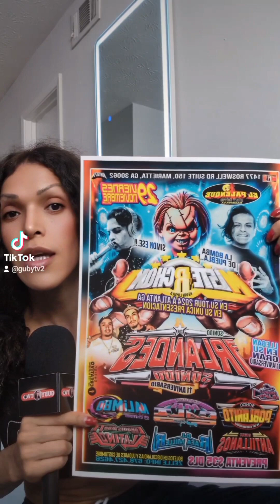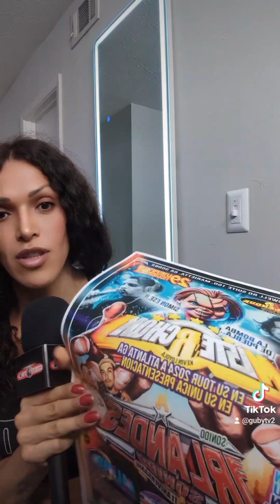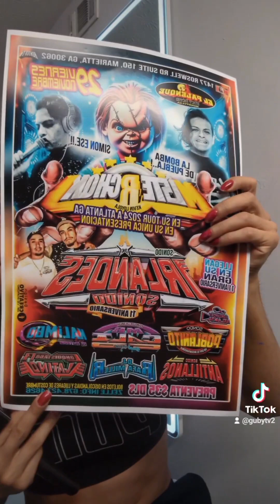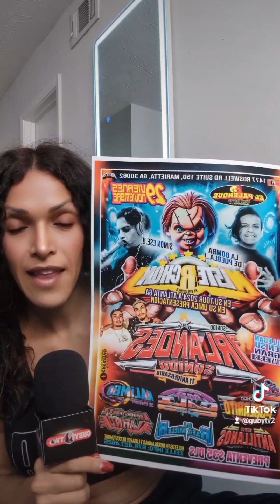CARTELERA SONIDERA ATLANTA GEORGIA GUBY TV